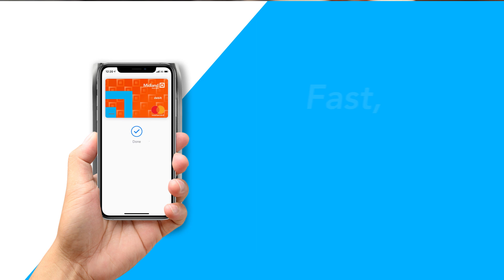Mobile Wallet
No need to dig through your purse for your wallet anymore with our Mobile Wallet. Use your smartphone to make payments on the go!